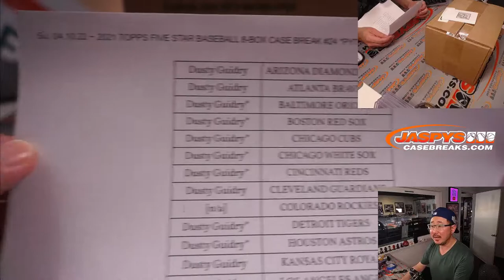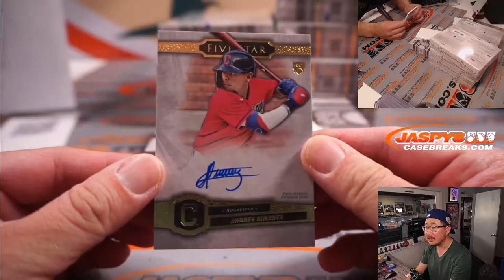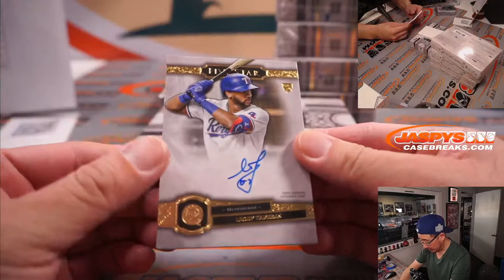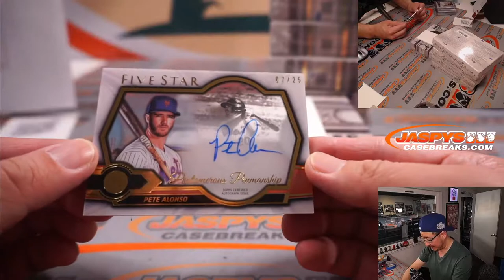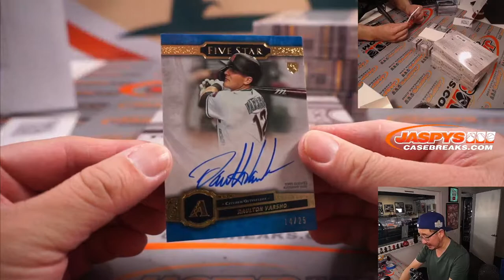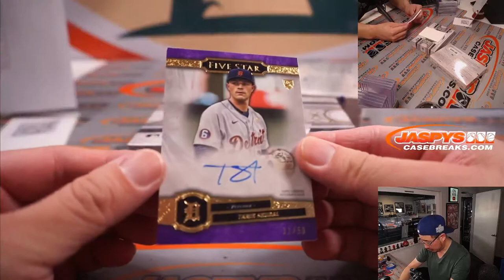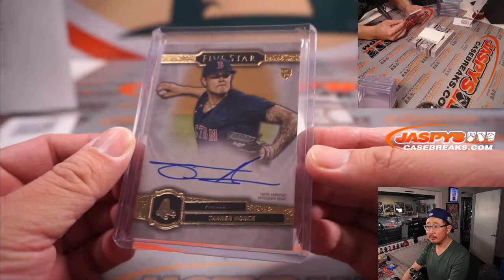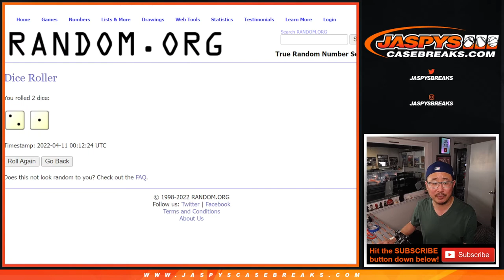Su, 04.10.22 ~ 2021 TOPPS FIVE STAR BASEBALL 8-BOX CASE BREAK #24 *PYT*